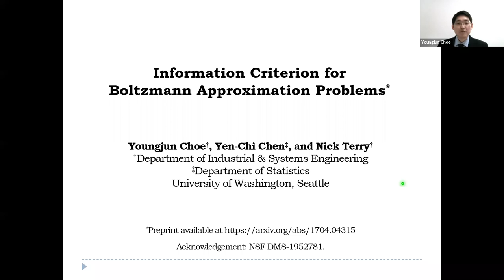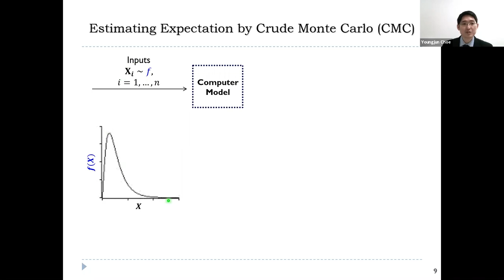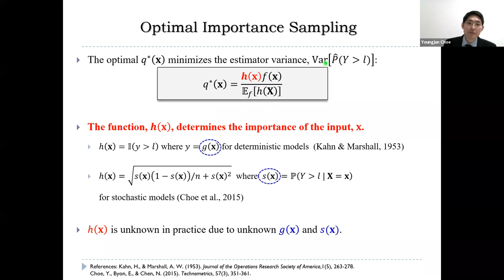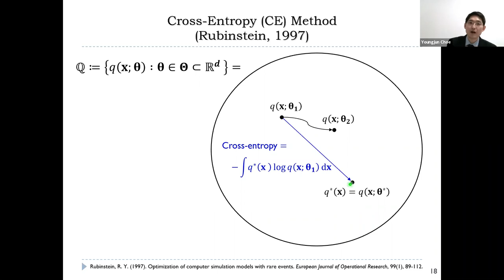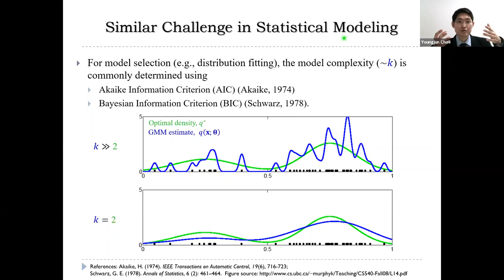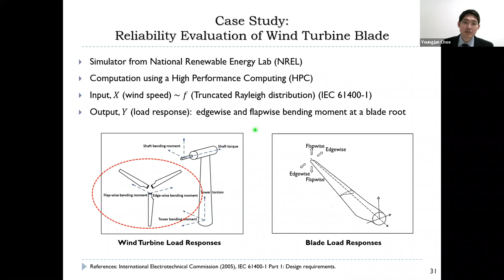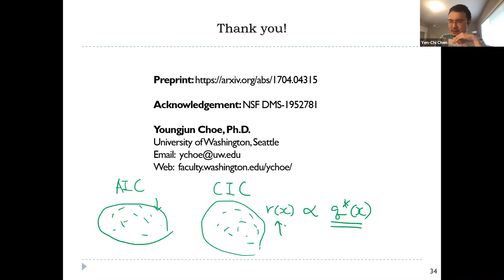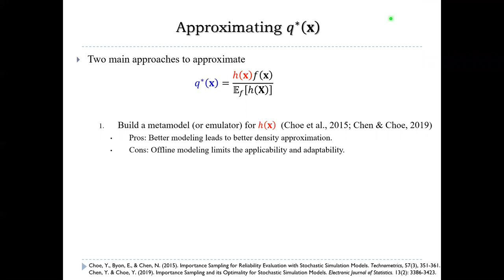Youngjun Choe - Seminar - "Information Criterion for Boltzmann Approximation Problems"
Title: Information Criterion for Boltzmann Approximation Problems

This work considers the problem of approximating a density when it can be evaluated up to a normalizing constant at a limited number of points. We call this problem the Boltzmann approximation (BA) problem. The BA problem is ubiquitous in statistics, such as approximating a posterior density for Bayesian inference and estimating an optimal density for importance sampling. Approximating the density with a parametric model can be cast as a model selection problem. This problem cannot be addressed with traditional approaches that maximize the (marginal) likelihood of a model, for example, using the Akaike information criterion (AIC) or Bayesian information criterion (BIC). We instead aim to minimize the cross-entropy that gauges the deviation of a parametric model from the target density. We propose a novel information criterion called the cross-entropy information criterion (CIC) and prove that the CIC is an asymptotically unbiased estimator of the cross-entropy (up to a multiplicative constant) under some regularity conditions. We propose an iterative method to approximate the target density by minimizing the CIC. We demonstrate that the proposed method selects a parametric model that well approximates the target density. This is joint work with Yen-Chi Chen (University of Washington) and supported by the National Science Foundation (DMS-1952781).